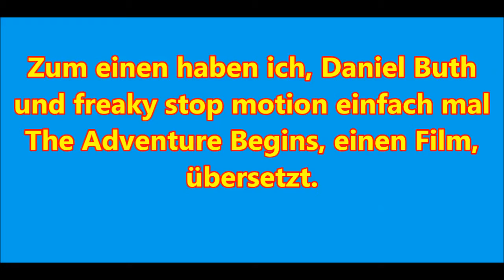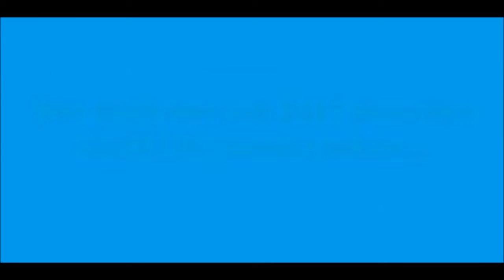Rückblick 2016/Neujahr 2017